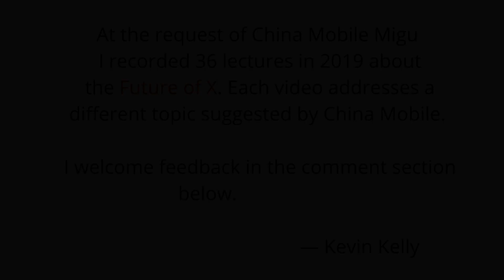The Future of Agriculture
Although agriculture might seem like an old-world enterprise, farmers have always been quick to embrace new technologies and automation. In this talk, I will address two frontiers of technology advancement in farming that will have broad impacts over the next 20 to 30 years. Already, robots are being used to do the most labor-intensive farm jobs, like large scale weeding, but soon they will also take on the more delicate work of assessing and tending individual plants and animals. We can think of this as automated precision agriculture, and the AI-assisted machines that do it will be as common as tractors. The next frontier of agricultural advancement will be new kinds of plants and organisms. Biotech driven crops and anymal proteins will be optimized to grow in an abundance of sun with low soil requirements. These resource-efficient food products will also be easier to harvest, more nutritious, and with equivalent or better taste. Because these advancements will support the increased scale of demand we face, I expect this type of farming to become the norm. But there will also still be fully non-GMO, hand-tended farms; there will be technology-assisted organic farms. Food and farming choices will be abundant.

This video on “The Future of Agriculture” was commissioned by China Mobile as part of an online course. It is one of 36 lecture videos. A version with Chinese subtitles is available at Citic Migu